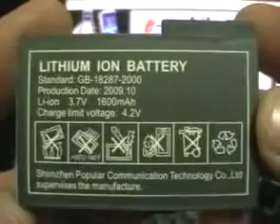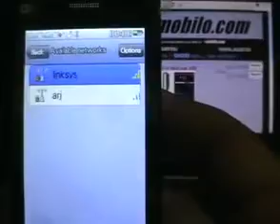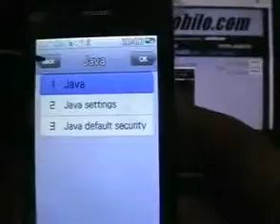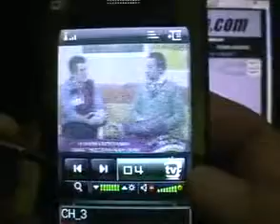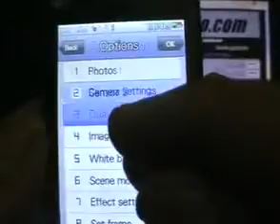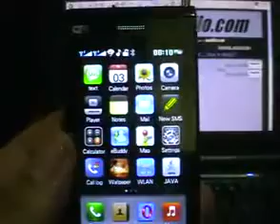ML 92691258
Video Migrado